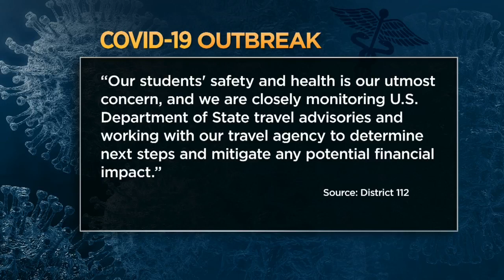Chaska H.S. Band Heads To Europe Despite COVID-19 Fears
Some Twin Cities families are carefully monitoring the spread of COVID-19 infections as their children prepare for a school trip overseas, reports Marielle Mohs (1:58).